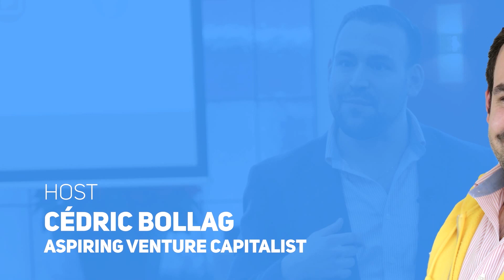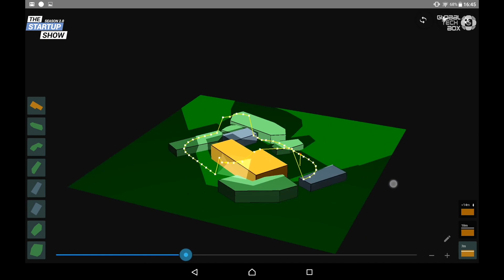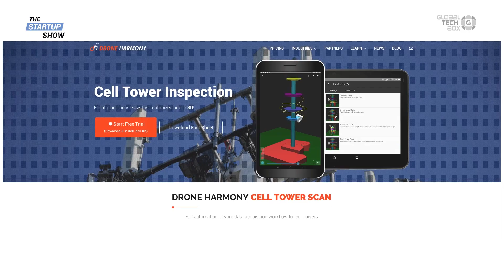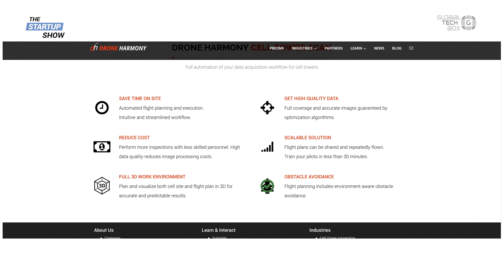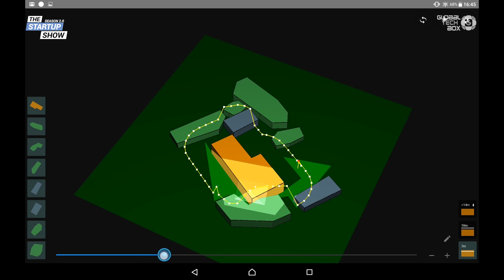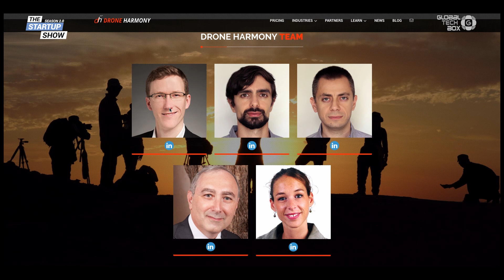Drone Harmony Provides High-Quality Data Collection in the Most Challenging Scenarios /Episode 126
Drones and their usage are definitely an endless source of inspiration for many entrepreneurs as well as investors. To learn more about the future of drones, the building of a team in the Ukraine and the investor landscape in Switzerland, Cédric visited Microsoft offices and had a refreshing conversation with Martin Fuchsberger, CEO & co-founder of Drone Harmony.

Fuchsberger is a Computing Science PhD holder and an entrepreneurship enthusiast. After completing his studies in ETH in Zurich, he spent more than two years working for Swiss Federal Railways (@sbb.cff.ffs.ch) on the improvement of the rail traffic management system efficiency. For the same purpose he collaborated with Deutsche Bahn, and two years ago decided to move his career into the startup direction. After concluding that the corporate world was not as fast in doing innovation as he would have liked it to be, Fuchsberger decided to start a company with his two colleagues.

Drone Harmony provides a software solution for a reliable and successful control of a DJI drone flight. Their professional flight planner enables you to create and reproduce high-quality flight plans, whether you’re collecting data, using for surveillance, monitoring or mapping. The team behind Drone Harmony makes your flight planning simple even in the very complex scenarios and it can all be done with your phone or tablet. Watch the episode to find out how!

Click the video to learn what’s the Drone Harmony’s best selling strategy, how they employ and what they appreciate the most in an investor!

Skip to Questions:
00:00 Intro
0:55 Who is Martin Fuchsberger?
2:05 You worked in software development, for a corporate, in academia and now you run a startup. Which one do you like the most? What’s special about entrepreneurship?
3:04 What does your company do?
4:19 Why DJI only? How is it to work with them?
5:14 How are the DJI drones being used these days?
5:55 What are the typical use cases of your software?
6:56 What are your next steps and future applications of drones?
7:59 How were you able to define your first product based on the product market fit?
9:29 Where will the drone industry be in about 10 years?
11:28 You have a Dev team in the Ukraine. How is that working out? What’s your setup?
12:29 What do you see in the local startup ecosystem (in comparison to the Ukraine)?

13:49 How did you get your first paying client?
14:02 What traits do you look for when you hire someone?
14:36 What is your best selling strategy?
14:57 What’s the most important character in an entrepreneur?
15:24 What's important to you in an investor?

Expert Advice

16:09 Expert Advice from Martin Fuchsberger